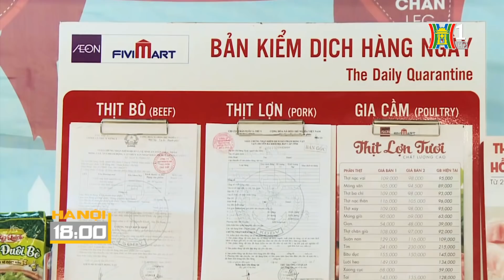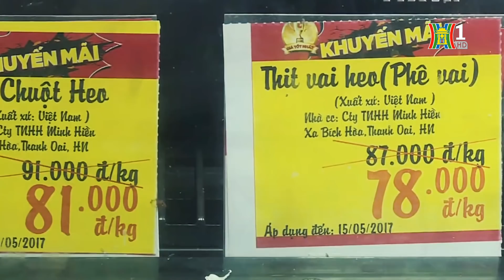Vì sao người tiêu dùng phải mua thịt lợn giá cao